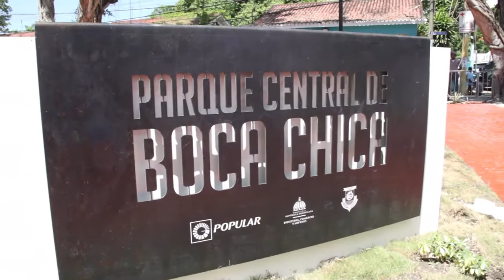Banco Popular Dominicano. Uniendo Voluntades Raquel Albaje y la Alcaldía de Boca Chica